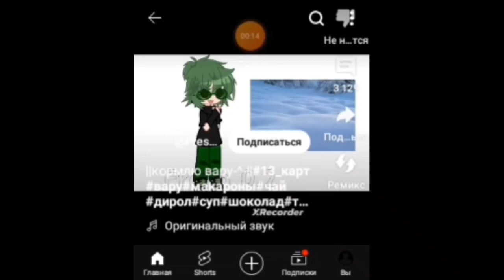beeeee vkusno multi rendering round 1 (android smartwatch version)